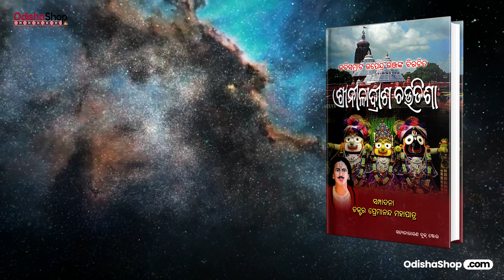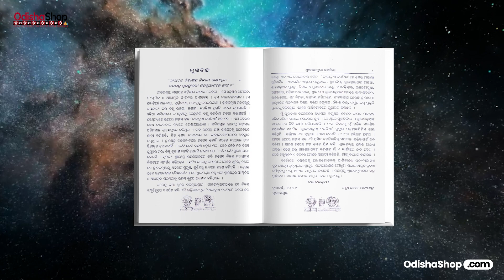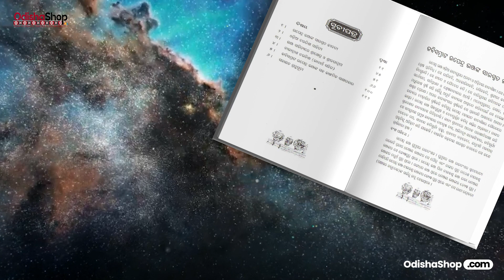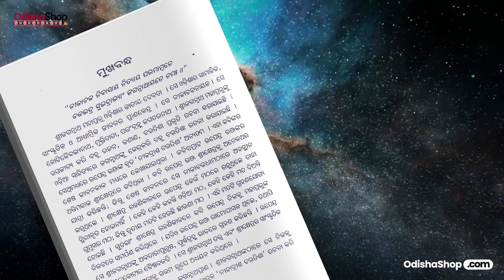Discover the Hidden Gem of Odia Literature - Shreeniladrisha Chautisha Book Review and Summary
In this video, we bring to you an exciting review and analysis of the timeless Odia book, "Shreeniladrisha Chautisha".

"Shreeniladrisha Chautisha" is a masterpiece of Odia literature that captures the essence of human emotions and the complexities of life. Written by an eminent Odia author, this book has garnered critical acclaim and has become a favorite among Odia readers.

In this video, we delve deep into the themes, characters, and narrative techniques employed in "Shreeniladrisha Chautisha". Through an engaging discussion and captivating visuals, we analyze the profound insights offered by the book, stimulating your curiosity and leaving you wanting more.

With its rich literary heritage and vibrant cultural traditions, Odisha has always been a treasure trove of captivating stories. "Shreeniladrisha Chautisha" adds another jewel to this heritage, exploring the depths of human psyche and offering a unique perspective on life.

Whether you are a literature enthusiast, a student, or simply someone looking to explore Odia literature, this video is a must-watch. Join us on this fascinating journey as we unearth the hidden gems within the pages of "Shreeniladrisha Chautisha".

Don't miss out on this opportunity to explore the richness of Odia literature with us.

So, grab a cup of tea, find a cozy corner, and let us transport you to the magical world of "Shreeniladrisha Chautisha". Experience the beauty of Odia literature like never before!